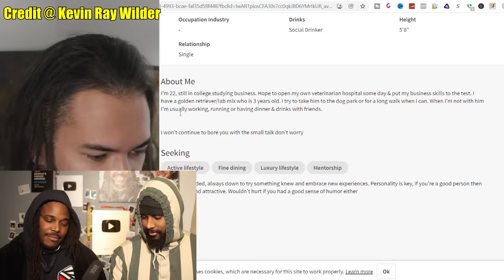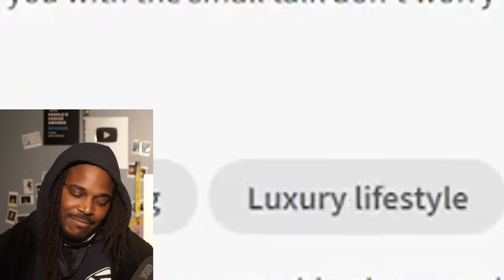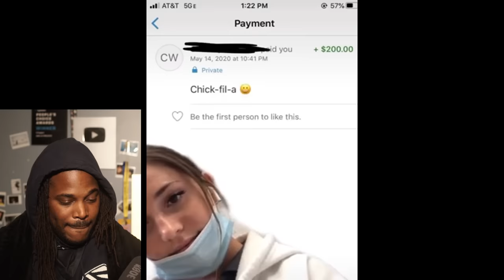Fresh & Fit SIMPING FOR A SUGAR BABY? Say it aint so...